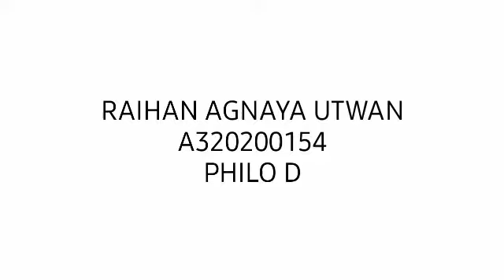PHILO EDU CHAPT 8 | RAIHAN AGNAYA UTWAN (A320200154)